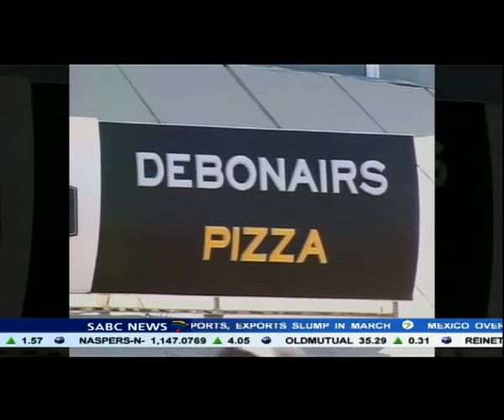Shares in Taste Holdings shot up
Shares in Taste Holdings shot up today after the group announced it has secured exclusive master franchise rights for the Domino's Pizza brand. Dominos is the latest world fast food phenomenon to open up shop in the country. It is listed in New York and devlivers more than one million pizzas a day worldwide. Under the 30 year agreement the franchise group has exclusive rights to develop the brand in seven South African countries. To discuss we're joined by the CEO Carlo Gonzaga.